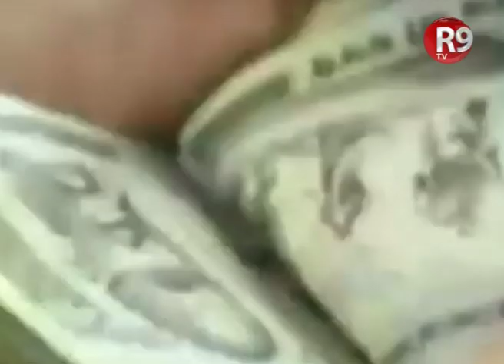Demonetisation 3 Years: आज ही के दिन पीएम मोदी ने किया था नोटबंदी का ऐलान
प्रधानमंत्री नरेंद्र मोदी  ने 8 नवंबर 2016 को नोटबंदी  का ऐतिहासिक ऐलान किया। आज नोटबंदी को तीन साल हो गए हैं। आज ही के दिन पीएम मोदी  ने करीब रात आठ बजे ऐलान किया था कि मध्य रात्रि से 500 और एक 1000 रुपए के नोट चलन से बाहर हो जाएंगे। पीएम मोदी ने नोटबंदी का फैसला देश में काले धन को बाहर निकाले के लिए किया था।